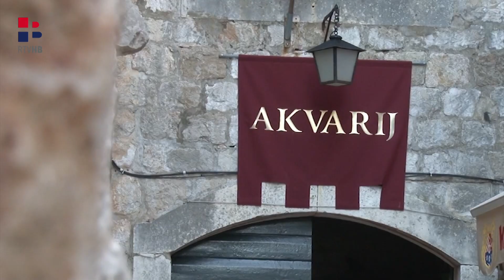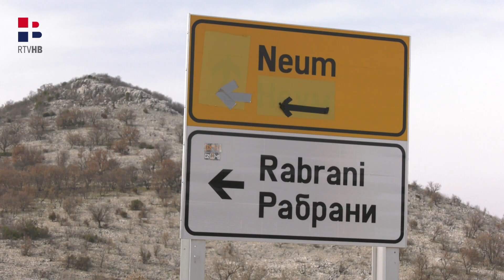RTV HB | Zbog rata u Ukrajini predsezone neće biti